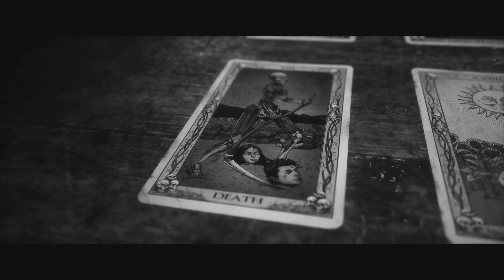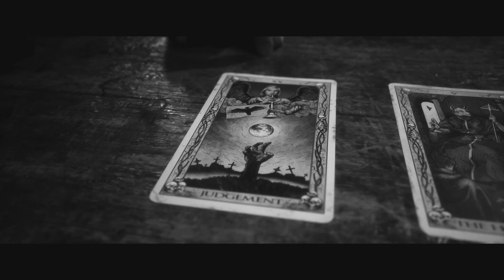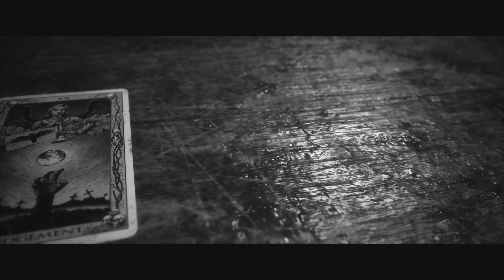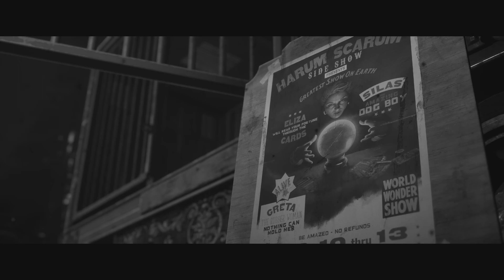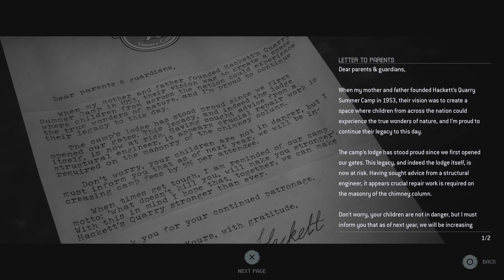The Quarry Classic Black and White Horror Filter Walkthrough Part 8#